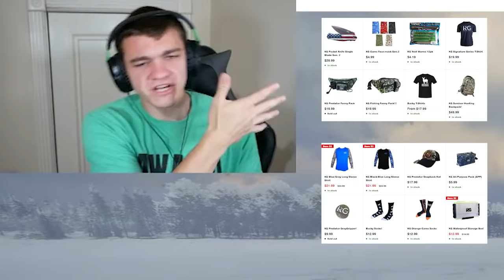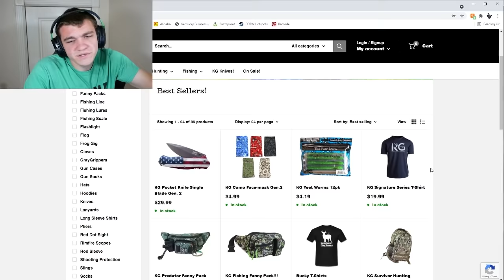ARCTIC SNIPER! Hunter Call of the Wild Ep.40 - Kendall Gray